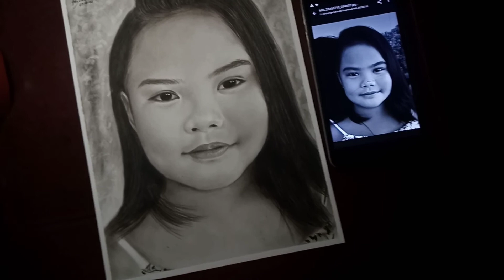Commision Portrait (6) | Time Lapse | Charcoal portrait | Charcoal Painting | John Carlo Sacsac